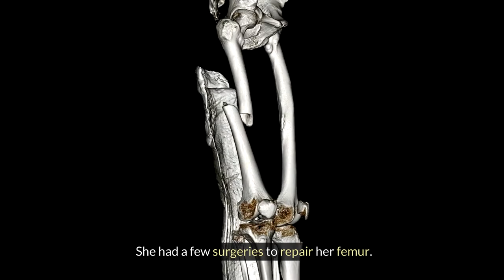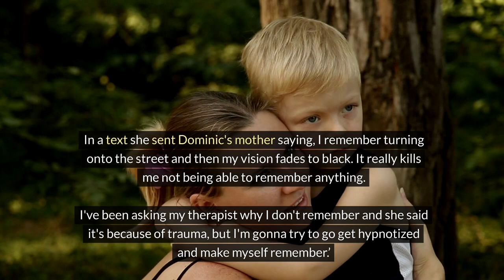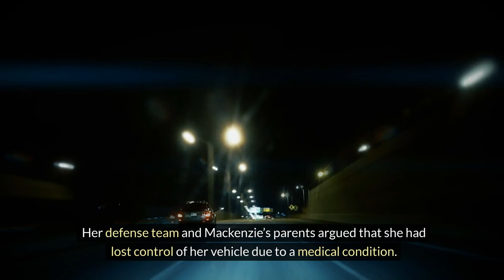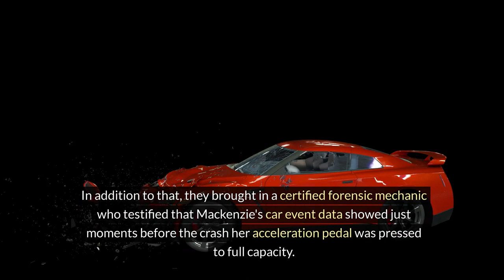TEENAGE GIRLFRIEND END HER BOYFRIEND LIFE IN A VIOLENT RAGE